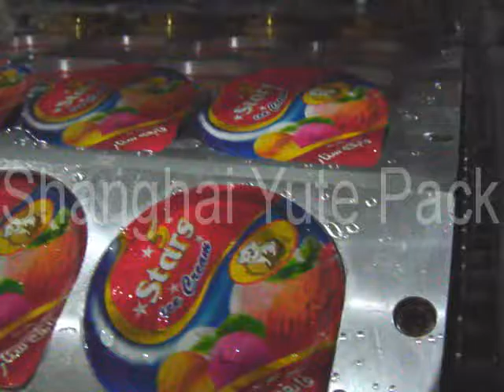cup filling and sealing machine for yoghurt and ice cream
Linda Chen